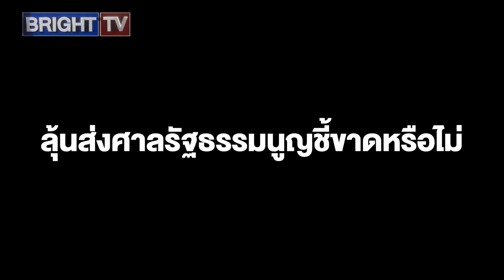กกต.สอบปมวุฒิการศึกษา สว.หมอเกศ หากหลักฐานเพียงพอ ส่งศาลรัฐธรรมนูญชี้ขาดต่อไป